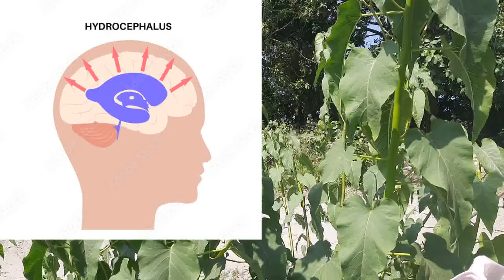बेशर्म I Ipomoea_carnea I Meningitis_Hydrocephalus_Arthritis_Leucoderma_HIV_CVD_Convolvulaceae_diy